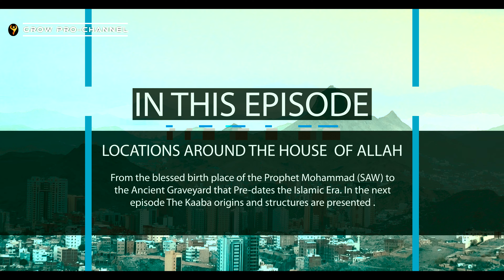Hajj 2022 Series | Ep 2 Pt 1 | The House of Allah | Locations | First UK Group Hajj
Welcome  to Episode 2 of the UK Hajj 2022 Series. Episode 2 has 2 parts. In this part you will see prominent locations around the House of Allah. The next part will feature the Sacred Kaaba. It's origin and the translated parts of the Kiswah (Drape). If you are new, welcome! Please consider liking and sharing - It will be greatly appreciated.